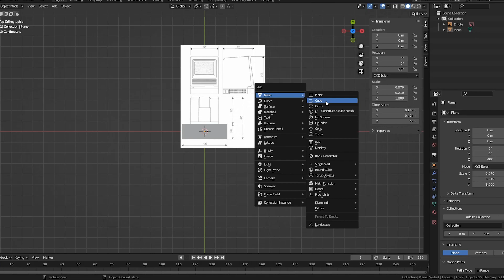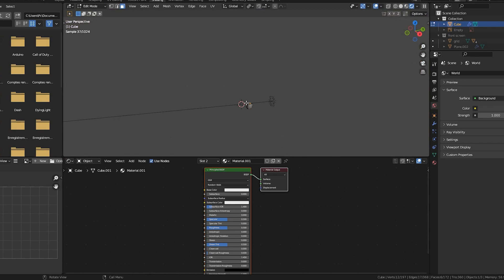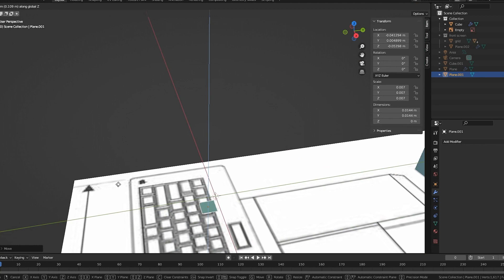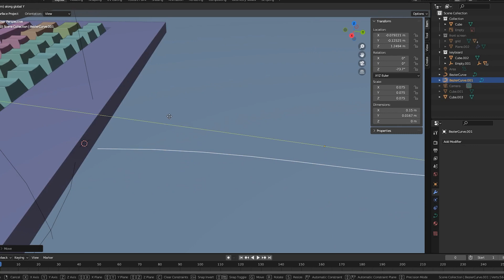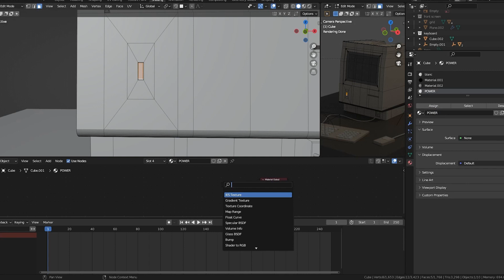Blender Timelapse: Recreating the Classic 128k Macintosh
Timelapse of 3D modeling. I took on the challenge of recreating the apple 128k Macintosh computer using Blender 3D software.